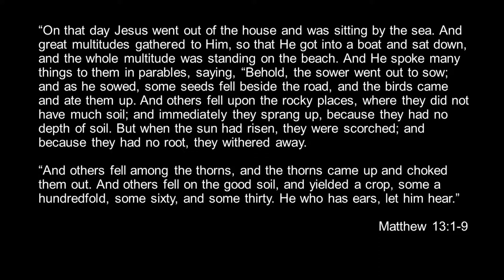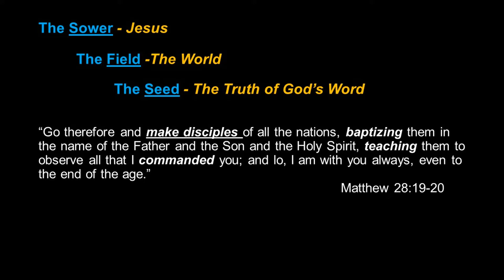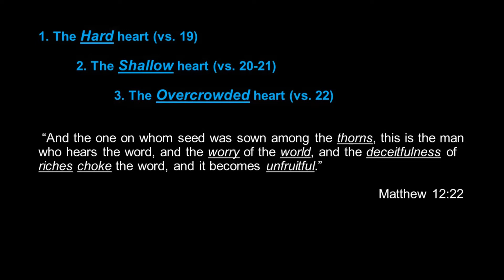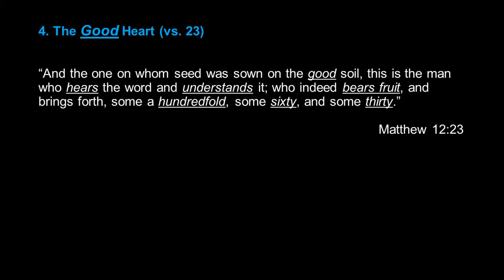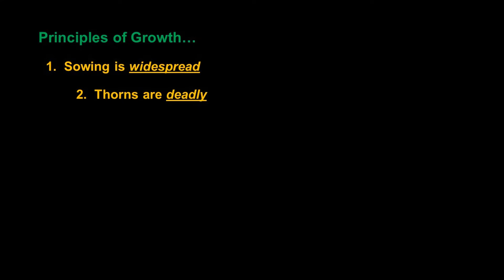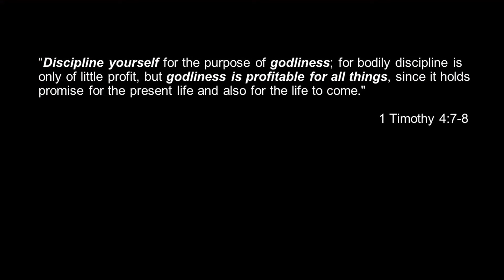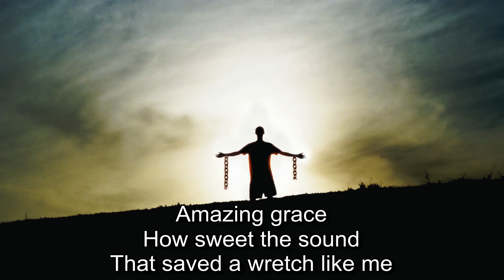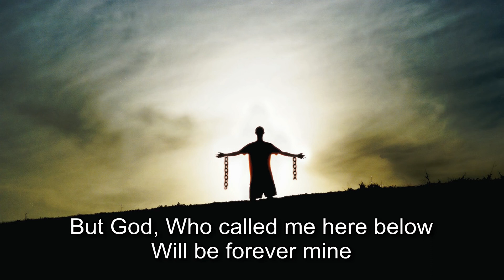Sunday Message 5.10.2020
Sunday message by Pastor Brad Fogal